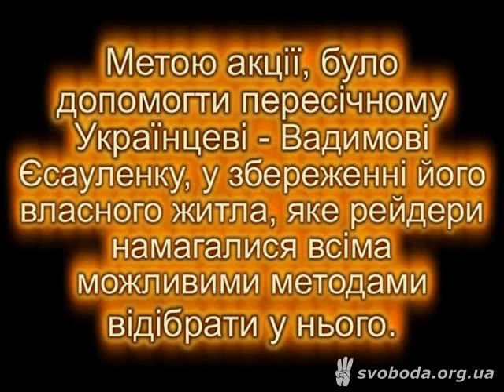Київ: "Свобода" проти рейдерів, які виселяють людей з гуртожитків // 2011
24 березня 2011 року на прохання мешканця гуртожитку, що на Баренбойма, 13, Вадима Есауленка -- київські свободівці стали на захист його житла, котре силою намагалися відібрати рейдери за потурання міліції. За наказом лейтенанта міліції Ігора Сипка та ще двох людей у цивільному, які прибули разом із ним на місце події, на свободівців було вчинено напад.